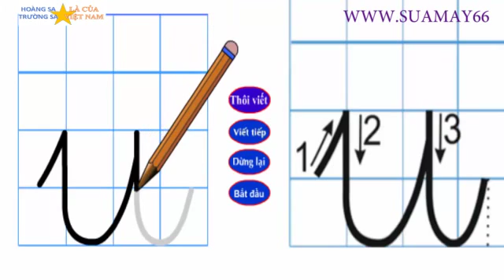tập viết lớp 1, u, u thường, thuan mai, tập viết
tập viết lớp 1, u, u thường, thuan mai, tập viết, ôn thi
Tập viết lớp 1 hướng dẫn các bé hoặc để  cha mẹ các bé tham khảo cách viết  từ các nét cơ bản đến từng con chữ ...
Youtube Thuan Mai biên soạn và tập hợp những video học tập hoàn toàn miễn phí, rất bổ ích cho việc tự học ở nhà. Tập viết lớp 1 được biên soạn một cách sinh động và dễ học nhất để các bé ở lớp 1 có được niềm vui trong học tập bộ môn này cũng như các môn học khác